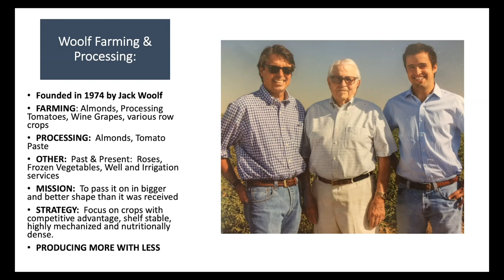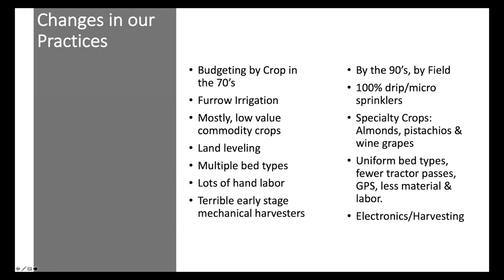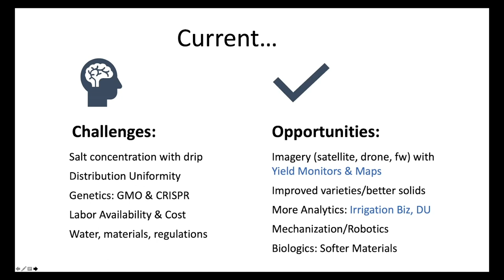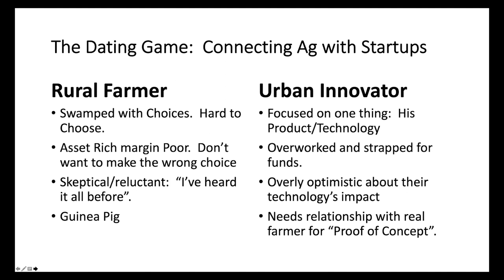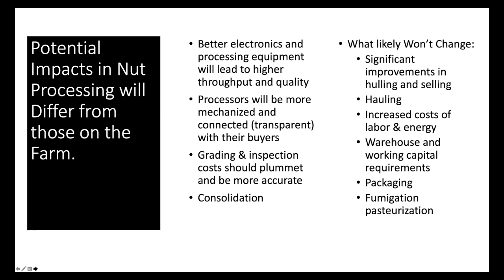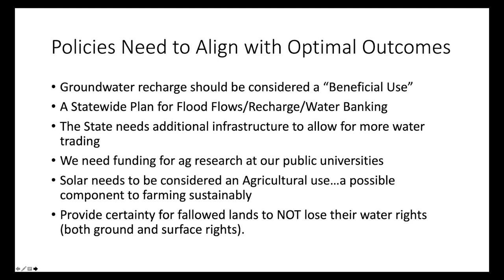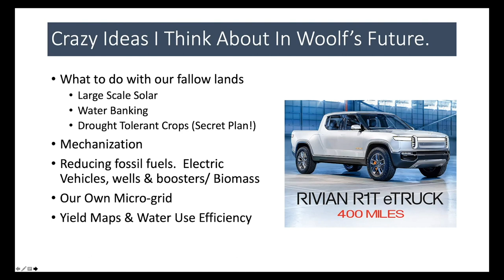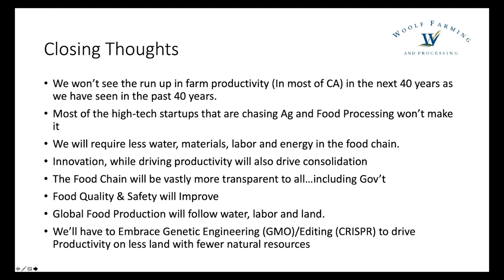A Perspective from the California Agricultural Industry - Stuart Woolf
Stuart Woolf is President and CEO of Woolf Farming & Processing, a family owned operation whose primary business is the production and processing
of agricultural commodities.  [Show ID: 36802]